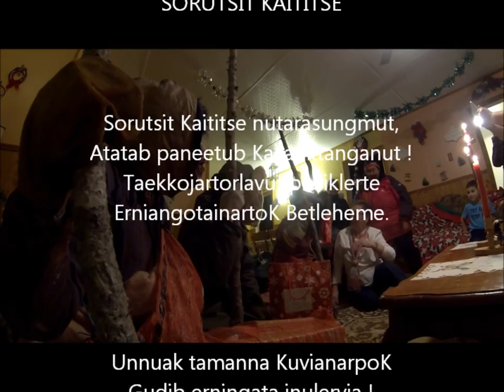Nalujuit Night 2016 - Inuit Hymn & Video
Nalujuit night, old Christmas day, Makkovik 2016. Nalujuit come ashore from the sea ice and travel around town visiting houses, they enjoy listening to hymn's & present gift's. To better understand this tradition please watch this video ) video name (Nalujuk Night In Makkovik)